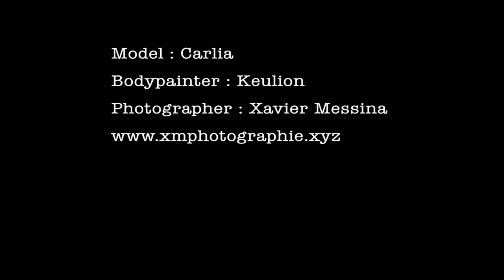Shooting test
Making of shooting with Xavier Messina the photographer And my beautifull model fassi